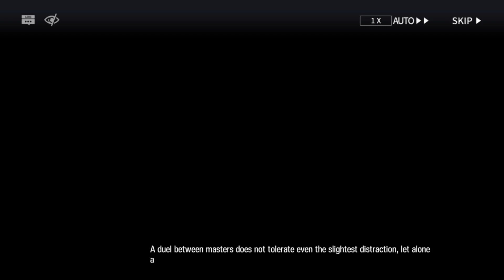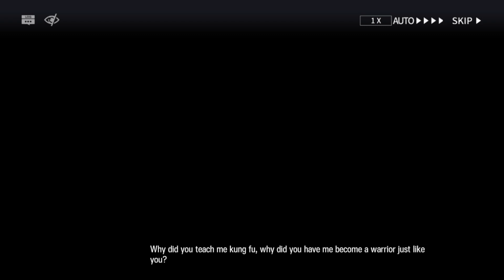Arknights Story Cutscene Where Vernal Winds Will Never Blow WB-7 Wind Aegis